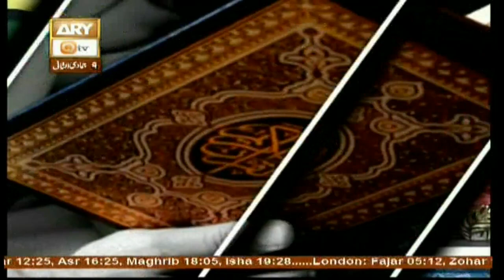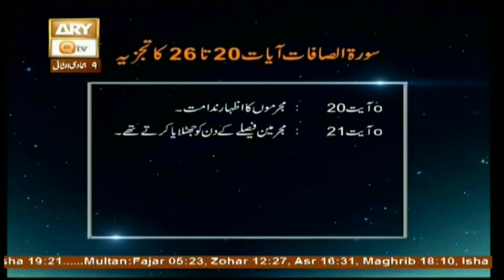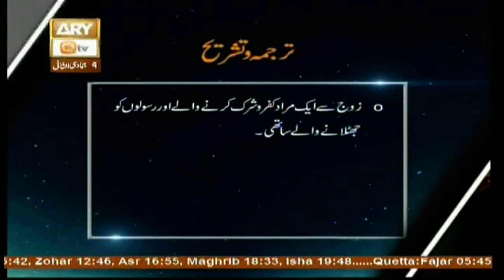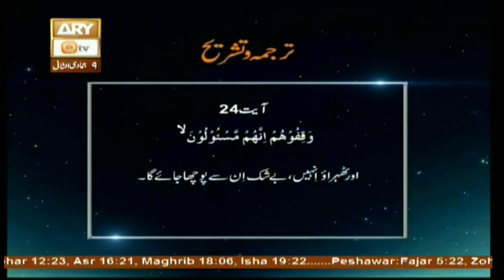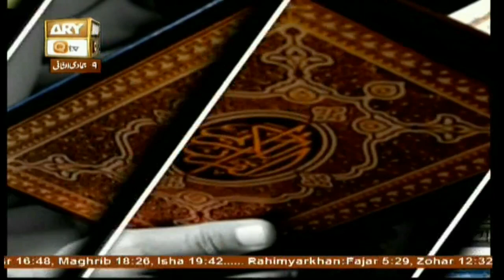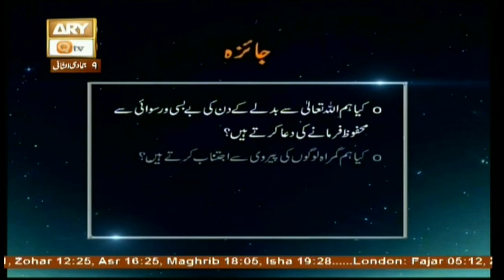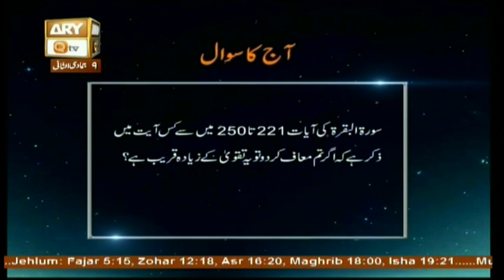Baseerat-Ul-Quran - 26th February 2018 - ARY Qtv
Baseerat-ul-Quran